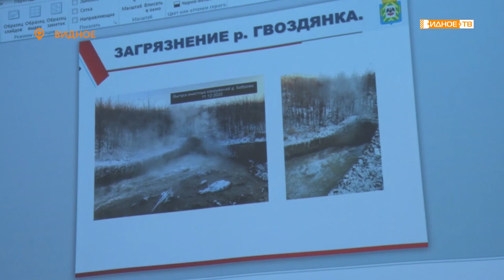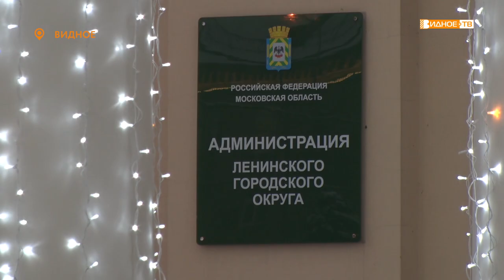«Спасти реку» - совещание с застройщиками по экологической ситуации реки Гвоздянки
В ноябре мы уже рассказывали о массовой гибели рыбы в Сухановском пруду и загрязнении реки Гвоздянки сточными водами и сливами из очистных сооружений новых микрорайонов. В ходе проверок, организованных администрацией муниципалитета, Росрыболовством и Росприроднадзором, специалисты выявили целый ряд нарушений. Кто виноват в экологической катастрофе и как спасти реку, выясняла наш корреспондент Екатерина Борисова.